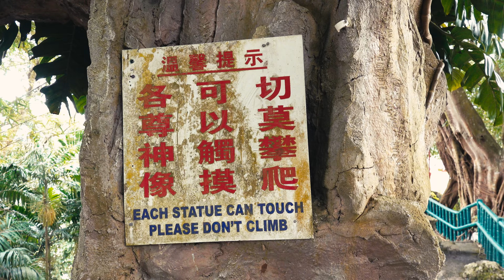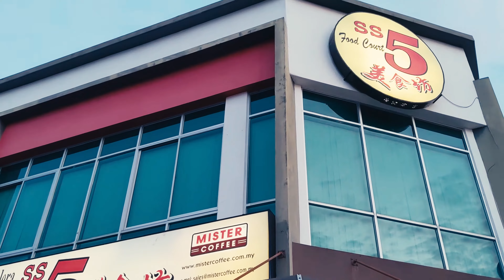EXPLORING THE CENTIPEDE TEMPLE (蜈蚣山)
Exploring the Centipede Temple (蜈蚣山)-Seremban Epi-056-Season Three-D.N.A Travel

In this episode, Alex and I explore one of the more famous sites in the area of our housesit.
Centipede Temple (蜈蚣山) is a chinese temple that is pretty impressive and different.
We also try one of the more local dish's- which is marmite chicken. it's pretty great

Electronics
*Laptop- ASUS rog Zephyrus g14 2020
*Ricoh gr iii